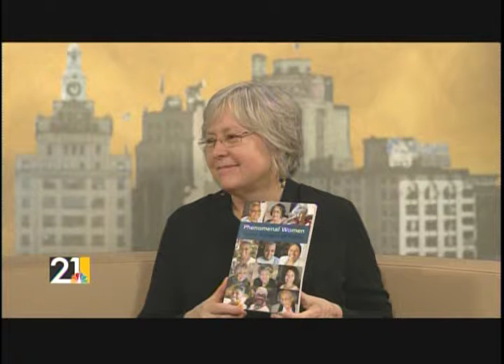Community Connection Lit Youngstown